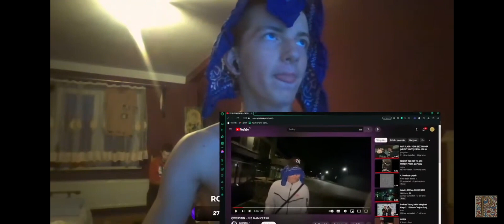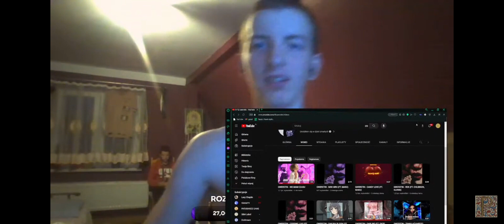FUNNY MOMENTS PATOSTREAM 1 *ŚWIECA* *MUZYKA*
NAJLEPSZE MOMENTY Z STREAMA
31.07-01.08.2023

5H STREAM